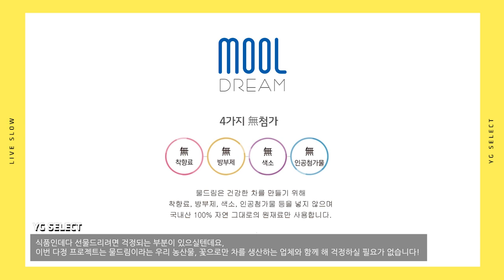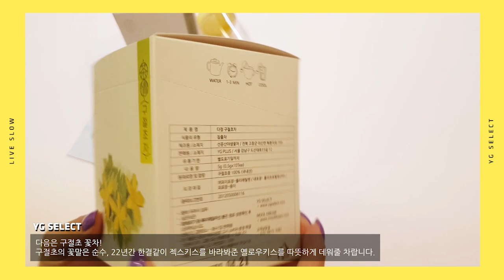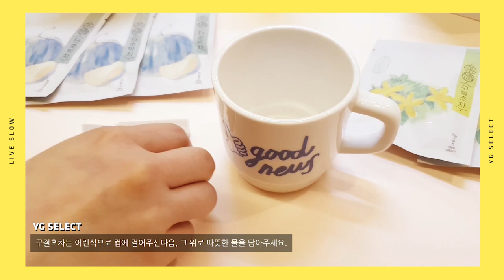[UNBOXING] LIVE SLOW I 茶情 젝스키스 SECHSKIES I 차와 함께 정을 나누다 (ENB SUB)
물드림과 함께하는 YG SELECT의 LIVE SLOW 두번째 이야기
茶情, 차와 함께 정을 나누다
바쁜 일상 조금 느리게, 나와 주위를 돌아보며 차 한 잔 해요.

젝스키스 시그니처 컬러인 노랑과 매치되는 단호박과 구절초꽃차,
22년간 한결같이 젝스키스를 바라봐준 옐로우키스 건강 챙겨줄 건강차